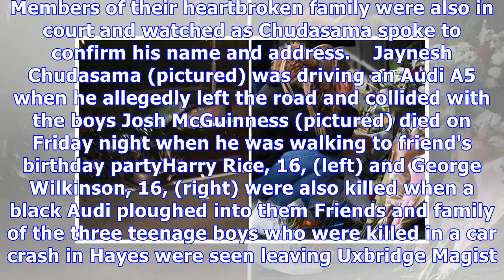Driver 'mounted the pavement and killed three teenagers'